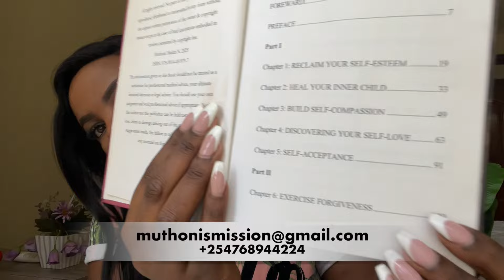THINGS TO KNOW DURING YOUR HEALING JOURNEY || MUTHONI MUKIRI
Sharing my healing journey with you, especially things I personally discovered through this process.  My coaching sessions are ongoing. To book one of the packages or a session.